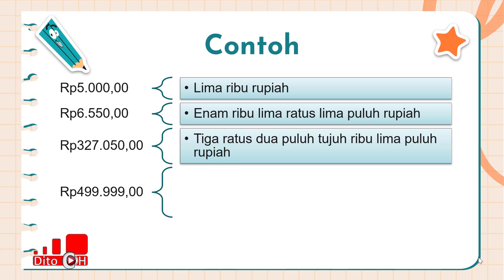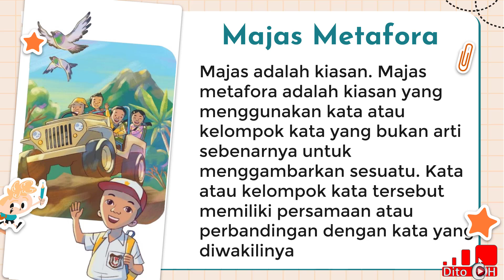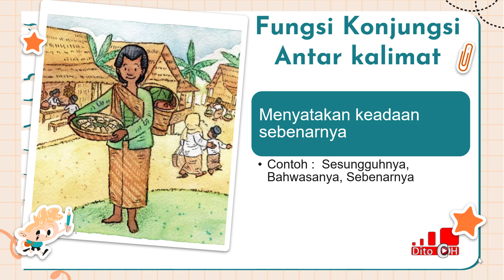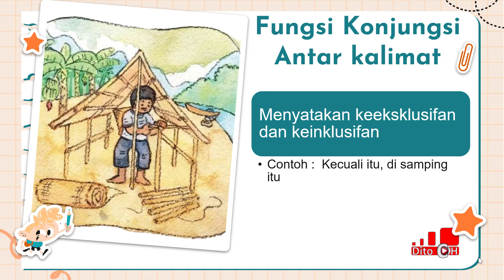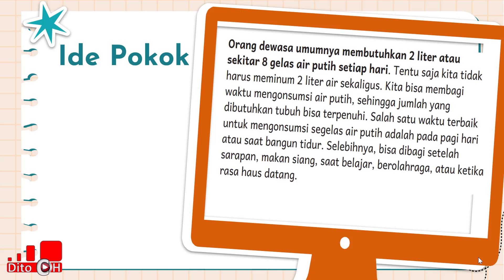Kurikulum Merdeka - SD Kelas 4 - Bahasa Indonesia - Semester 2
Kurikulum Merdeka
Kurikulum Merdeka dirancang sebagai bagian dari upaya Kemendikbudristek untuk mengatasi
krisis belajar yang telah lama kita hadapi, dan menjadi semakin parah karena pandemi.
Keunggulan Kurikulum Merdeka:
1. Lebih Sederhana dan Mendalam
2. Fokus Pada Materi yang esensial dan Pengembangan kompetensi peserta didik pada fasenya.
3. Belajar jadi lebih mendalam, bermakna dan menyenangkan

Video ini dibuat untuk membantu guru dan siswa agar memberikan gambaran tentang buku dan mendalami kurikulum Merdeka.

kami menghormati anda pembuat gambar dan musik yang mungkin kami gunakan